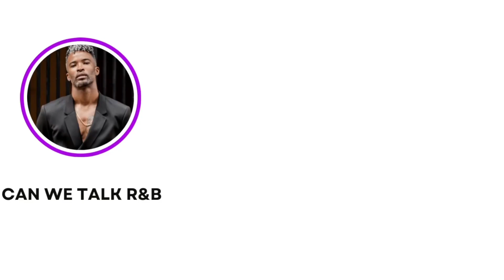Meeting Diddy and The Culture of Bad Boy Records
Slim talks about 112 meeting Diddy to eventually being signed to Bad Boy Records and the culture of the label.

✅Don’t forget to stream & rate us on Spotify, Apple Podcasts and iHeart